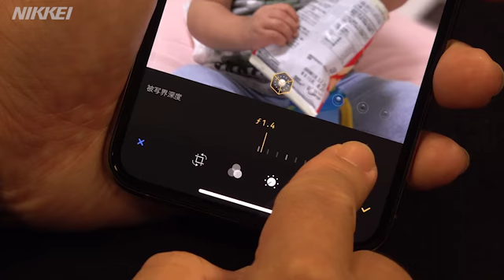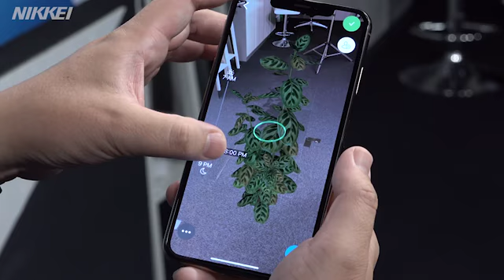新iPhoneをレビュー カメラ・ＡＲの進化を検証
９月21日発売の「iPhone XS」「Phone XS  Max」をジャーナリストの石川温氏がレビュー。進化したカメラ・写真機能などを検証した。